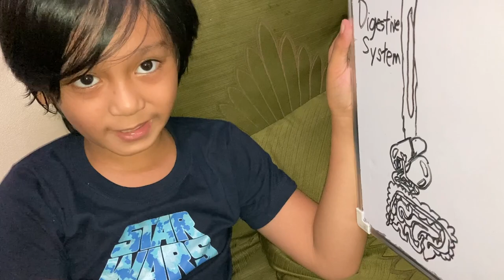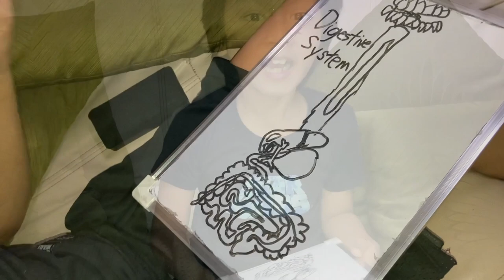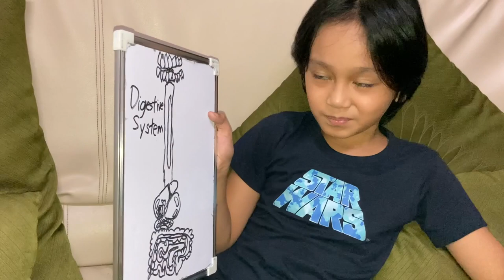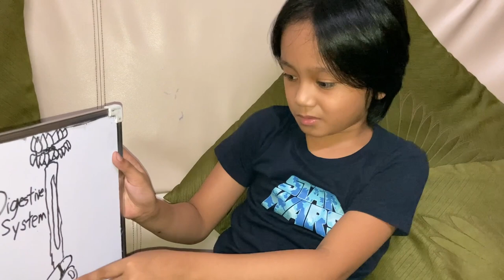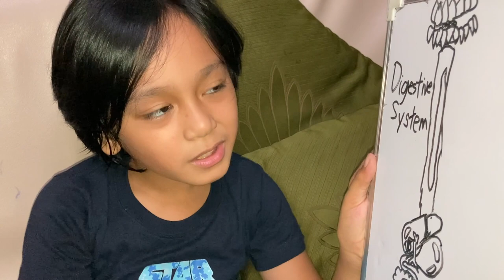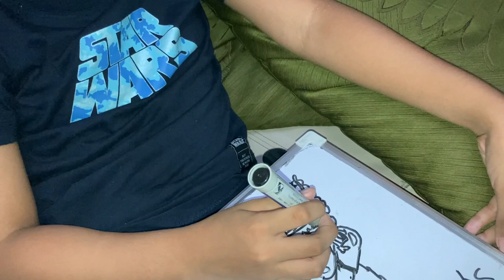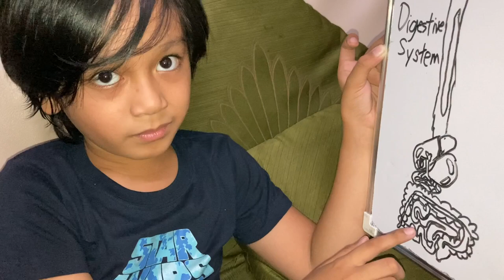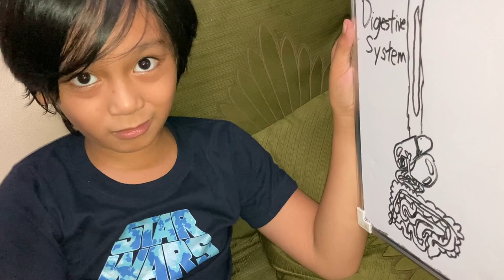Digestive system lecture by Guvril | Learn new and basic things about digestive| G&S TV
Kid teaching basic information about digestive system.